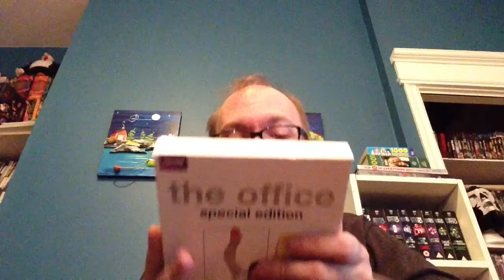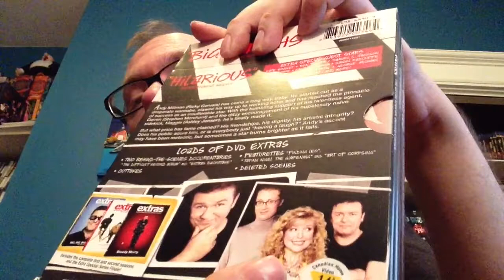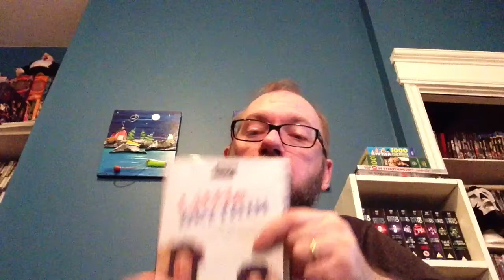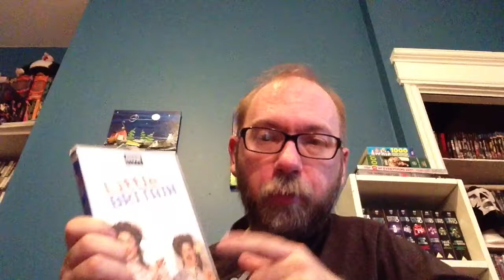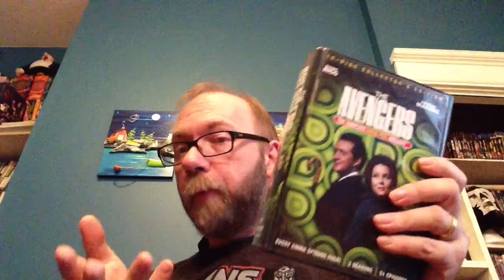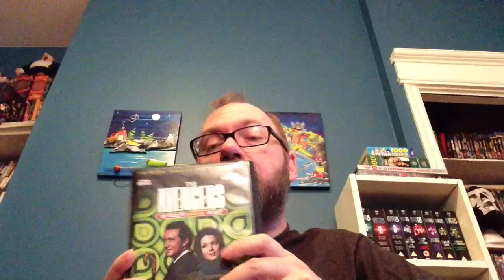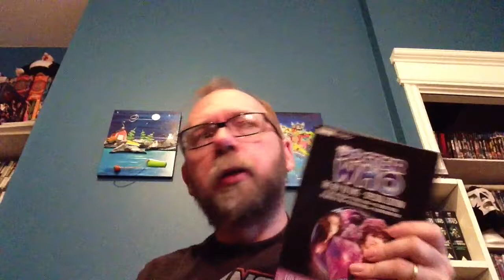Top 10 Favourite UK TV Shows